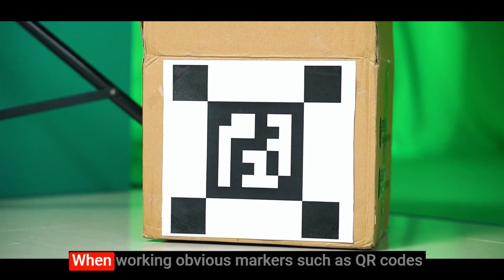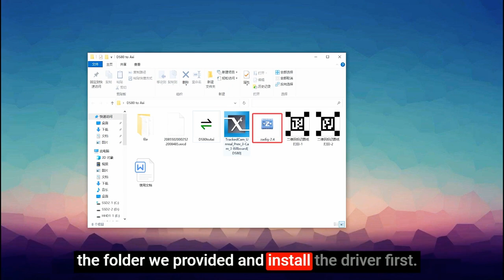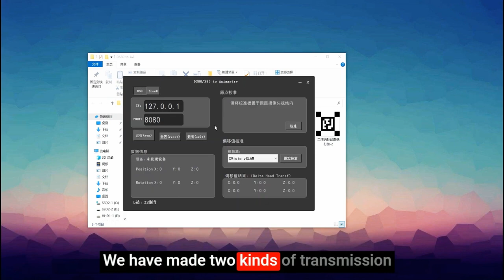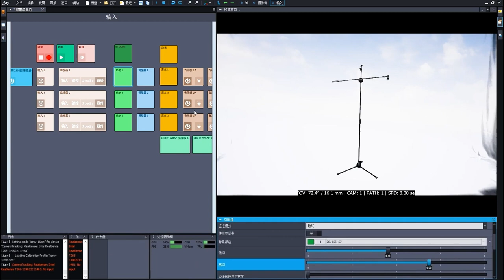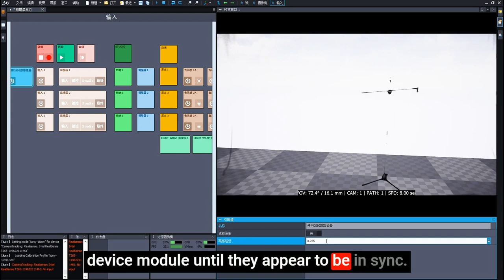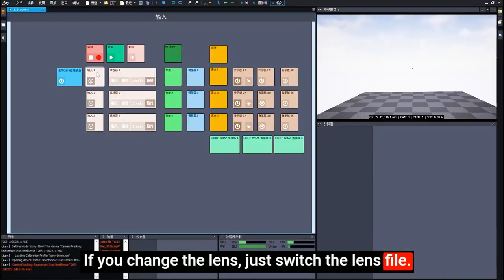Virtual Production Tracking Camera - Xvisio SeerSense™ DS80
The Seersense S80 and DS80 are camera trackers that provide precise and seamless drift cancellation while also integrating with worldpose. They also have the ability to be used for other useful purposes such as Mocap, detecting gestures, scanning in 3D, identifying skeletons, and many more.